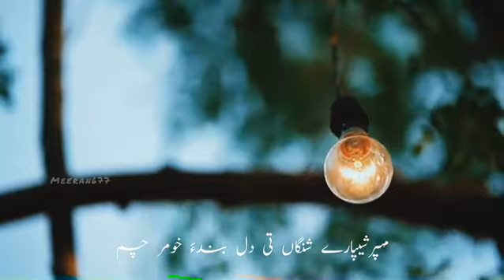Allah tara bayari | sajid lashari | new balochi status | 2020